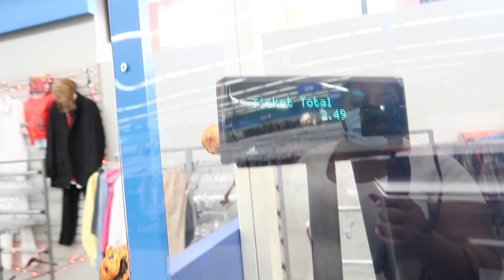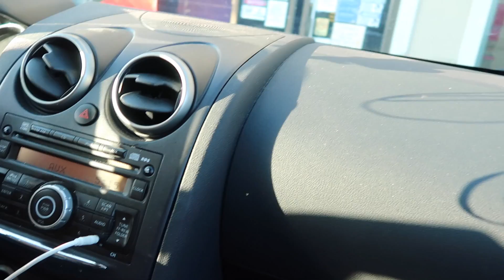VLOG: FAMILY FUN +GOODWILL SHOPPING+TRYING NEW MEXICAN SPOT|SIMONEMONIQUE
NATURAL HAIR guys in this vlog we go to Southhaven Mississippi to the tanger outlet mall. Also that we head to the goodwill store and shop. After that we try a new mexican spot it was okay.Sorry I didn't get to show what I ate but it was chickentacos.